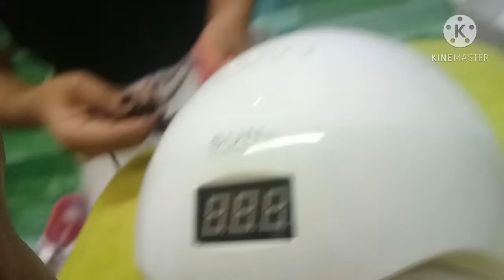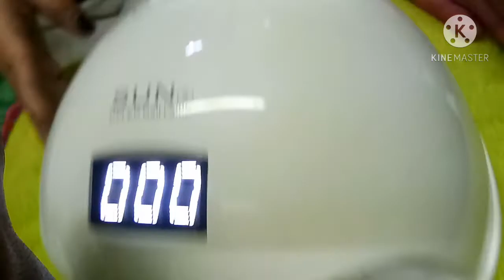salon life nail lamp for regular manicure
mga kaloka kahit walang colorless makintab Napo sya.
matagal maalis sa kuko